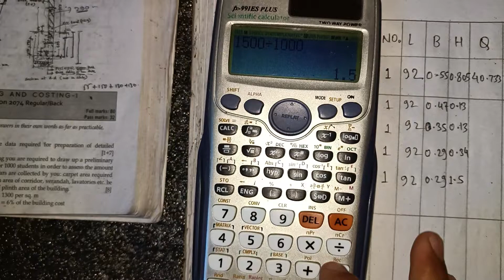CALCULATION OF QUANTITIES -[16] ESTIMATING AND COSTING 4TH SEM